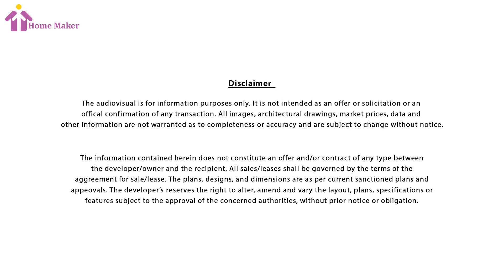Suraksha Smart City | Pratham Niwas | 1BHK Apartments | 23 Storey Towers at Vasai | MHADA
Finding your dream home at a dream price is now easy!
Presenting Phase 1 'Pratham Niwas' in Suraksha Smart City, 1BHK homes with PMAY benefits in Vasai (E)

- Project under Pradhan Mantri Awas Yojana
- 300+ acres of township in Phase wise development
- Sample & Show Flat Ready

MahaRERA under registration number P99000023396